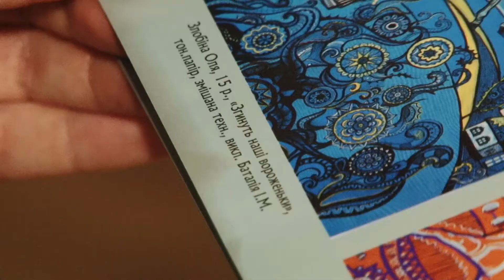Мурал із козаком. Знайомство автора малюнка з художником